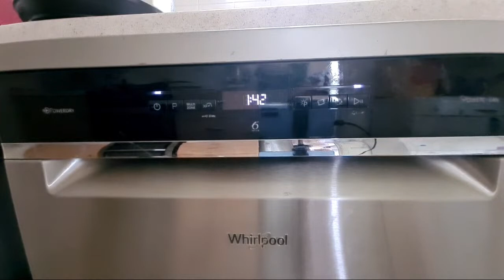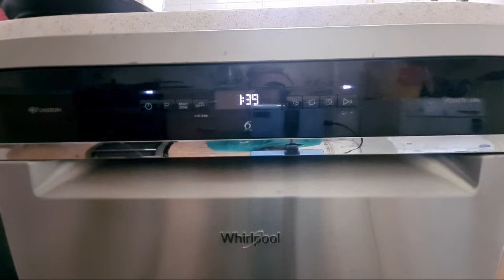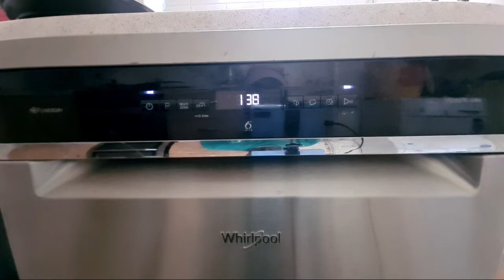Highlight 25:04 – 30:05 from Whirlpool Dishwasher WFO3P33DLXUK 65'c full cycle